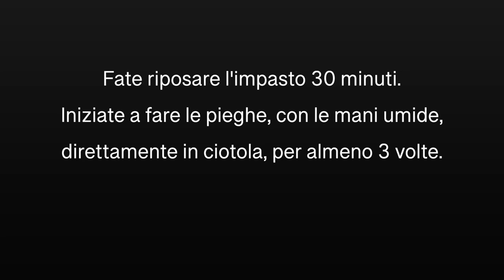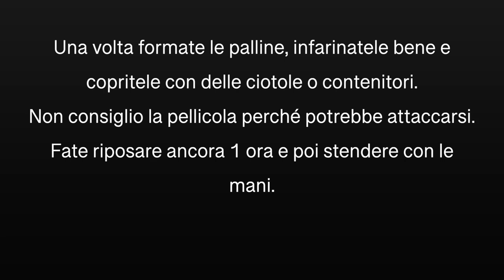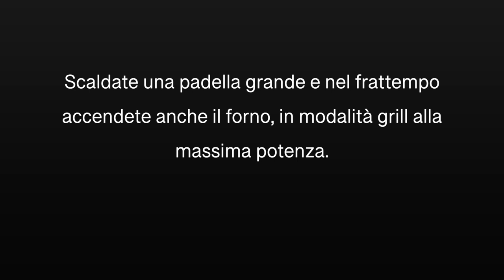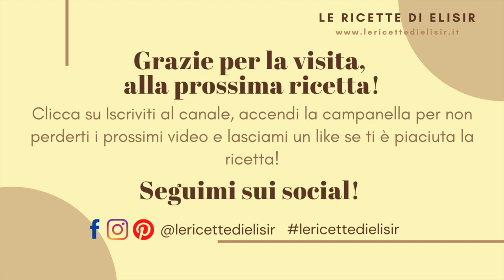PIZZA FATTA IN CASA COME IN PIZZERIA || Doppia cottura padella e forno, risultato eccezionale!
✎ Prendi nota della ricetta !
Ingredienti:
per 2 pizze tonde:
350 gr di farina specifica per pizza oppure 200 gr di Manitoba forte e 150 gr di farina 0
1 cucchiaino di lievito di birra secco oppure 6 gr di lievito di birra fresco
500 gr max di acqua tiepida
6 gr di sale fino
2 cucchiai di olio (oliva o semi)

Procedimento:

Sciogliete il lievito nell'acqua, aggiungetelo alla farina e mescolate. Unite l'olio ed infine il sale sui bordi.
Mescolate con un cucchiaio di legno fino a che tutti gli ingredienti si sono ben amalgamati. Il composto risulterà rugoso e rustico, va bene cosi!
Lasciate lievitare 30 minuti e fare 3 giri di pieghe nella ciotola, con le mani un po' umide.
Fare lievitare dalle 3 alle 5 ore a seconda del tempo a disposizione. In questo lasso di tempo, potete fare altri giri di pieghe per dare più forza al vostro impasto.
Dividete il panetto in due palline, arrotolatele bene dandogli una forma sferica e copritele con delle ciotole o contenitori, lasciate lievitare un'ora.
Infine, stendete con le mani, cercando di spostare tutte le bolle verso il cornicione, girando ogni volta la vostra pizza.
Accendete il forno in modalità grill alla vostra massima potenza. Scaldate una padella larga che possa andare anche in forno, poggiate sopra la pizza, conditela a vostro piacimento e fatela cuocere a fiamma allegra per 5-6 minuti, controllando il fondo senza farla bruciare.
Spostatela nel forno, se avete una pietra refrattaria, ben venga, altrimenti va bene direttamente sulla griglia.
Lasciatela cuocere giusto il tempo che si scioglie la mozzarella e diventa ben colorita in superficie.
Gustatela calda e filante!

► IL MIO BLOG: Le Ricette di Elisir

VIDEO GIRATI CON:
► iPhone 11 Pro Max
► Canon EOS 6D - lente 50 mm 1.4

Grazie per la visita, a presto!
Elisa 👩‍🍳🌸